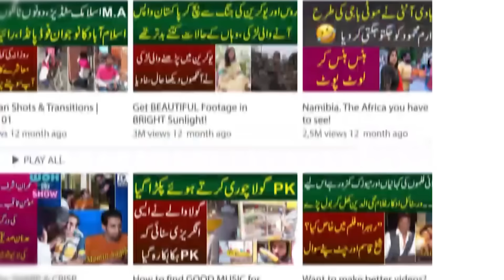PTI Ko Rally Nikalna Mehnga Par Gia | Police Ki Bhari Nafri | Achank Giraftarian Shuru | MYK News TV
Anchor : Aiman Javed